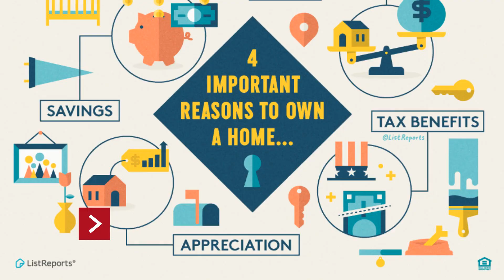the A team of Keller Williams Realty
What are some of the reasons you want to own a home?